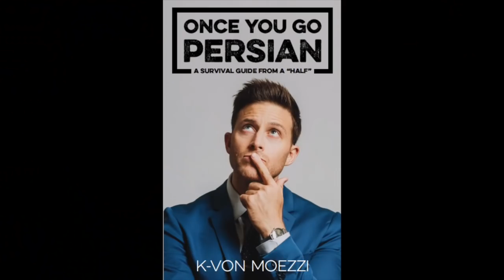Pour Wine in Irvine (comedian K-von does it all!)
Whether telling jokes, pouring wine, or doing both; K-von doesn't skip a beat and shows why he's one of the best comedians in the world!